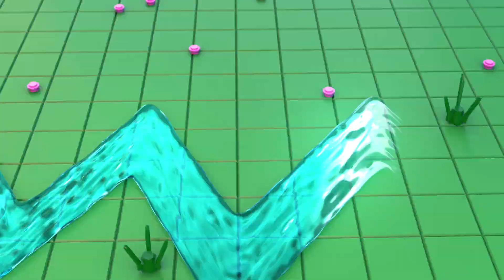lego x Post Office Studios: Enter the world of ninjago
All aboard, next stop ➡️ the city of NinjaGo! Fasten your seat belts as Gary takes us on an adventure like never before!

Credits:
Client POC - Manchitwan Jauhal

CCO - Aditya Tawde
Executive Producer - Pourush Turel
Lead Creative Producer - Saurabh Guleria
Associate Creative Producer - Riddho Roy
Director - Kushal Bhor
Associate Creative Director - Prasad Kelkar
2D Design & Animation Team - Divya Gawde, Shradha Verma, Robin Chakraborty, Vighnesh, Rashi, Sushrita Bhattacharya
Puppeteer Animation Studios inc.
Aniamtion Director - John Aurthur Mercader
Head of Studio / Producer - Pamela Louie Mercader
Production Coordinator - Nicole Batucan
Animation Lead - Joshua Gerard Raquitico
Environments Lead - Song Moralde
Character Lead - Gray Grandeza
Storyboard Artist - Ydunn Lopez
Modeling - Genesis Toh, Sean Ramos, Kyle Santos, Ibarra Zuñiga III, Mylo Javillonar
3D Animation Team - Mike Lita, Stephanie Divinagarcia, Mark Allen Belitario, Lou Joshua Muhi, Joseph Bryan Almoneda, Cjay Asedillo
Rigging Team - Donald Suminguit, John Christian Abonalla
VFX Team (FX + Compositor) - Von Mesina, Gray Grandeza, Aurthur Mercader
Lighting and Rendering - Dane Ronsayro, Aurthur Mercader
Additional Animator - Bricksane

Sound Design & Mix - Two AM Music Global
Music Composition - Two AM Music Global

VO Artists - Aditya Devsharma, Arjun Nair, Shria Tikoo
Edit Team - Akhtar Shaikh, Kushal Bhor
Strategy & BD - Avirup Kanjilal

Finance Team - Abhinandan Jain, Antara Ghosh Majumdar, Unmesh Yesane
Legal Team - Shria Tikoo, Shubhangi Dwivedi